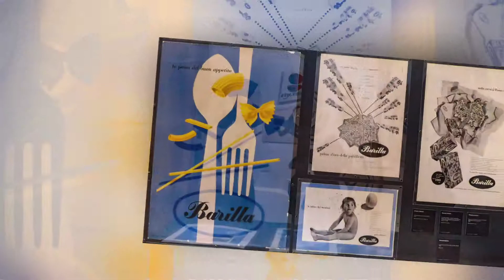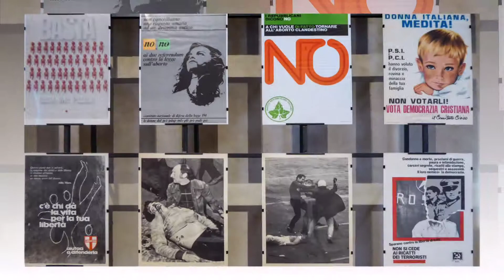CSAC a Valserena di ombrasera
Il Centro Studi e Archivio della Comunicazione (CSAC) è un centro di ricerca dell’Università di Parma fondato nel 1968. Fin dai suoi primi anni l’attività è volta alla costituzione di una raccolta di arte, fotografie, disegni di architettura, design, moda e grafica e all’organizzazione di numerose esposizioni e alla pubblicazione dei cataloghi. Dal 2007 ha sede presso l’Abbazia di Valserena a pochi chilometri da Parma. L’Abbazia di San Martino dei Bocci o Valserena, nota come “la Certosa di Parma” (titolo del famoso romanzo di Stendhal) è un monastero la cui fondazione fu autorizzata da papa Bonifacio VIII nel 1298 e affidata a monaci cistercensi provenienti dall’Abbazia di Chiaravalle della Colomba (PC). L’imponente complesso monastico sorge solitario sulla via che collega Parma al Po e nel corso dei secoli ha subito diverse vicissitudini. Impostato secondo la pianta e l’organizzazione funzionale dei monasteri rispettosi della regola di Citeaux, fu ampliato nel XVII e XVIII secolo e all’epoca della soppressione napoleonica poteva contare la presenza di ben 500 monaci. Da quel momento la chiesa è sconsacrata, perde i suoi tre chiostri, è destinata a vari usi: sede di guarnigione militare, fabbrica di conserve, ricovero di attrezzi agricoli, fino al restauro iniziato nel corso degli anni Ottanta, che ha portato al completo recupero dei rimanenti spazi monastici e della chiesa che, 62x34m,  conserva l’impianto originario a croce latina, con tre navate terminati in abside quadrata, pilastri polistili e copertura a volte a crociera. Sul presbiterio si erge un alto tiburio ottagonale, tipico della cultura romanico-borgognona. Fatevi coinvolgere dalle gentili e preparatissime guide che vi introdurranno nella sala ipogea (quasi una cripta) con sculture, nella simmetrica sala superiore con i suoi grandi raccoglitori dai cui cassetti aperti appariranno disegni, bozzetti, pitture, grafiche spesso migliori di quelli appesi alle pareti. Fatevi raccontare l’interessante vita artistica di un poco conosciuto maestro, Concetto Pozzati, che ha molto in comune con Giorgio Morandi. Si passa poi nella chiesa le cui navate, abside e cappelle oggi fungono da elegante contenitore di materiale eterogeneo ma ricco di interesse anche per un pubblico non specialistico.
English:
The Abbey of San Martino dei Bocci or Valserena, also known as “The Charterhouse of Parma” with reference to the novel by Stendhal, is a Cistercian monastery founded under Pope Boniface VIII in 1298, and entrusted to monks from the Abbey of Chiaravalle della Colomba near the city of Piacenza. This imposing monastic complex sits on the road that linked Parma to the River Po in Roman times, and over the centuries it has undergone numerous interventions. Laid out in keeping with the typical ground plan and arrangement of Cistercian monasteries, it was expanded in the 17thand 18th centuries and by the time of the Napoleonic suppressions, was home to as many as 500 monks. From that point on, the church was deconsecrated, and given over to various different uses: a military garrison, a conserve factory, a store for agricultural equipment, until restoration began in the eighties, which resulted in a complete recovery of the monastic premises and the church. The church itself is impressively large (62×34m) and conserves its original Latin cross ground plan, with three naves ending in a square apse, polystyle pillars, and a cross vault ceiling. Over the presbytery rises a high, octagonal dome shell, typical of Romanesque-Burgundian culture.